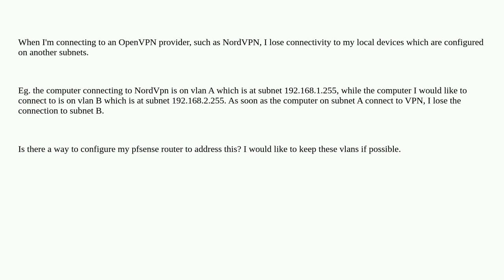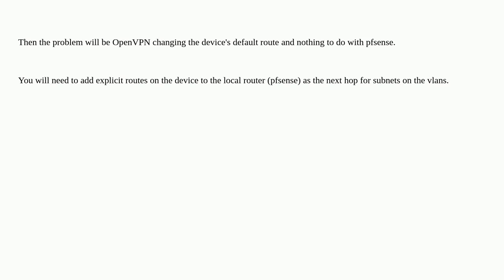Connecting to OpenVPN blocks access to local VLANs on different subnets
A special thanks goes out to the awesome community

  subnet vlan vpn openvpn